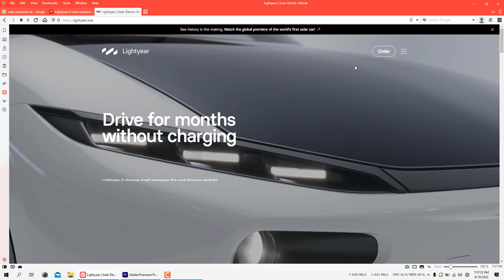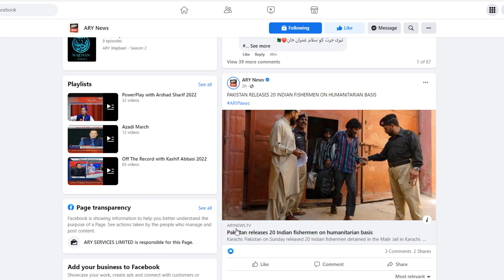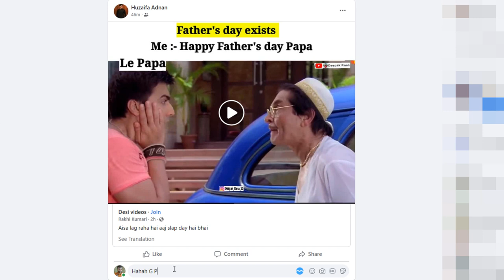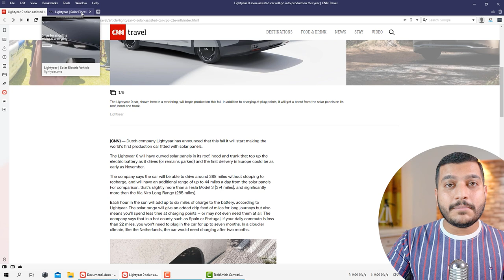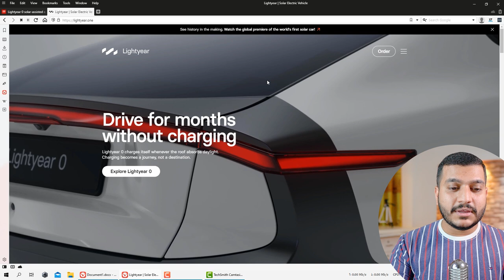Blog vs Website in Urdu & Hindi - S1V2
Blogs are a type of website. The only difference is that blogs have frequently updated content and websites tend to be much more static and is organized into pages.

Topics included:
What is Blog?
What is Website?
Is blog good for my business?
Is website good for my business?
Blog Articles, Categories and Comments
Website Static Page and Information
Is Newspaper website a Blog?
Wordpress Blog and Website.